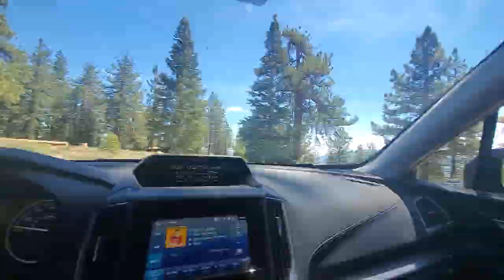Mt Pinos Campground Tour & Info Los Padres National Forest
Mt Pinos Campground Los Padres National Forest

Mt Pinos is a small but beautiful forest campground located in Ventura county about 1& 1/2 hours outside of Los Angeles.

Americas Parks are beautiful. California Through My Lens is great channel. Kara & Nate Travel Life is good Travel The Other Side Jesse St Louis The Lovers Passport Bustabeatgeorge Trail Recon Cody and Victoria hiking guy trailforks ca hiker campsite photos rv miles  suv rving travel small live big urban outdoorsman